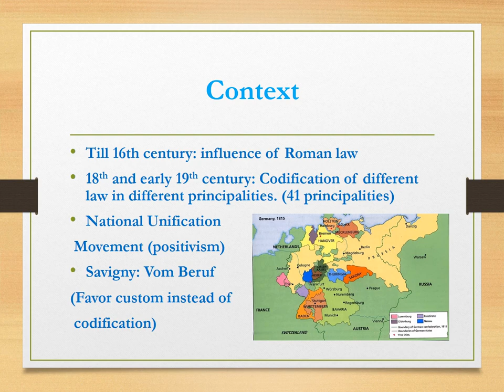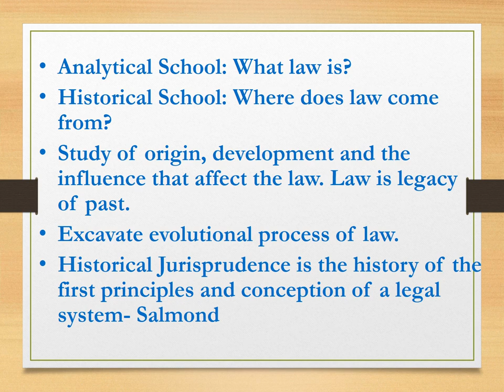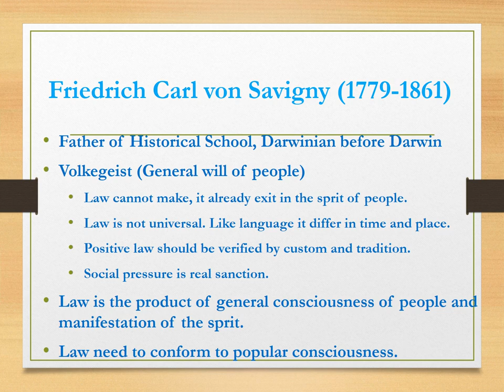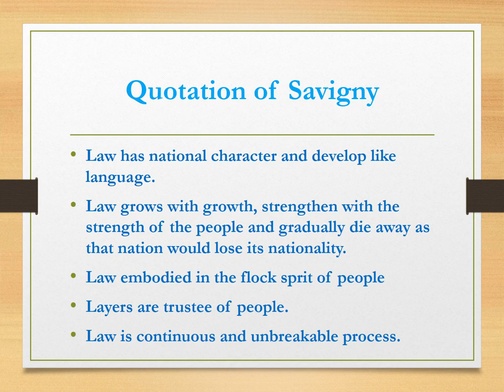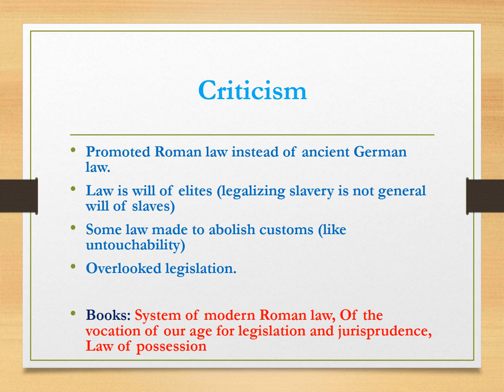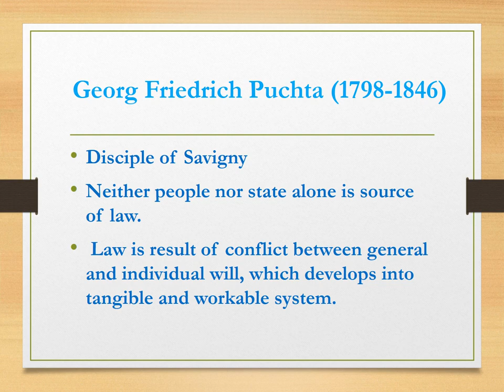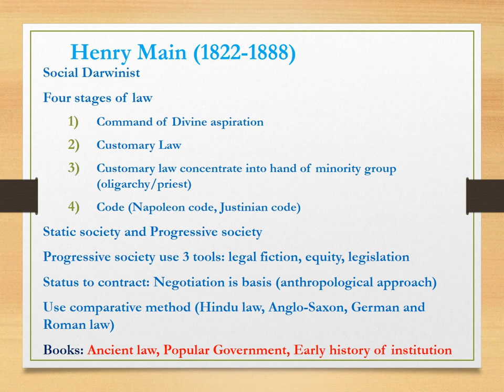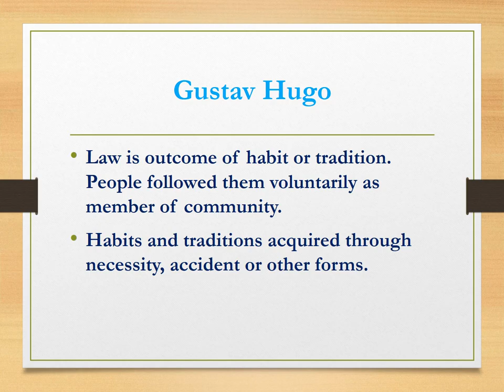Historical school of Jurisprudence । volksgeist theory । LLB / LLM Entrance